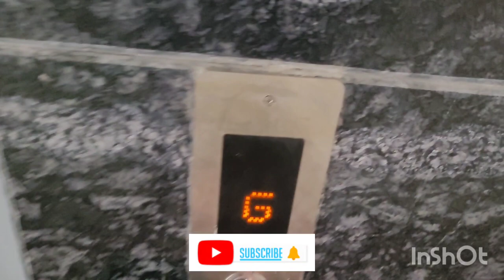N.S.C.B MEDICAL COLLEGE JABALPUR/Campus Tour/Part 3/New Achmedic Block/Lecture Theatre Tour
Hello

You Happy Healthy Homosapiens

Here is video of campus Tour part 3 of N.S.C.B Medical College Jabalpur

And yes,

Do give gift of time to your loved one's specially  to your parents

@NSCB Medical College Jabalpur

@New Born video's

@To Do list of Doctors

@Bmc sagar videos

@gynec gynan videos

@Dancing videos

@short videos

@Problem faced by Doctors  in India

@vlog video

STAY HAPPY  AND HEALTH